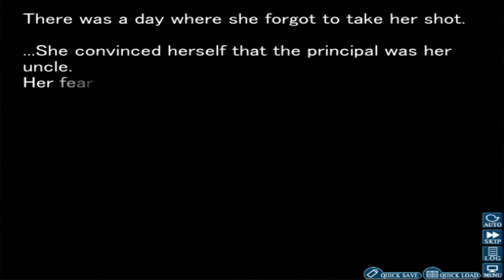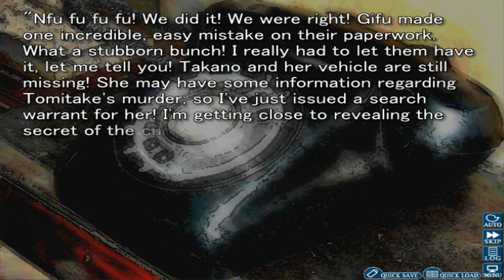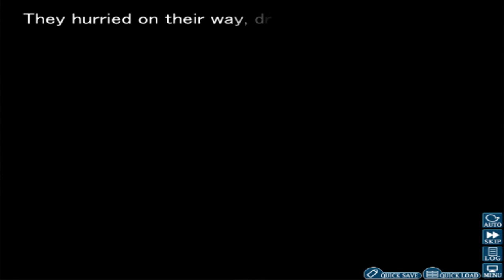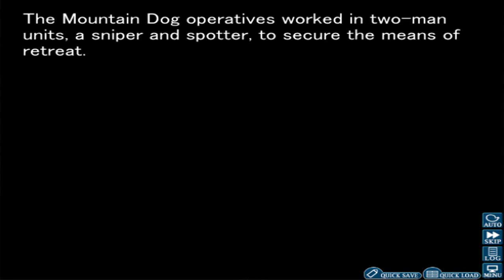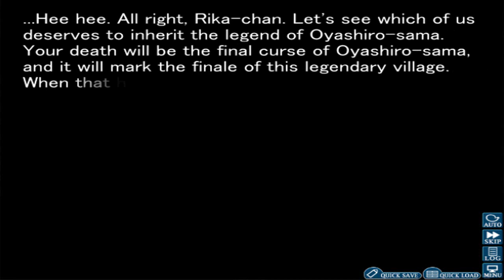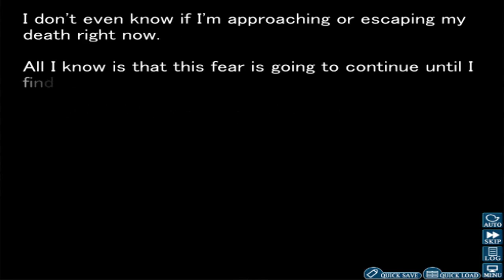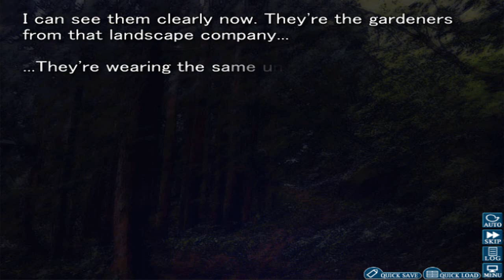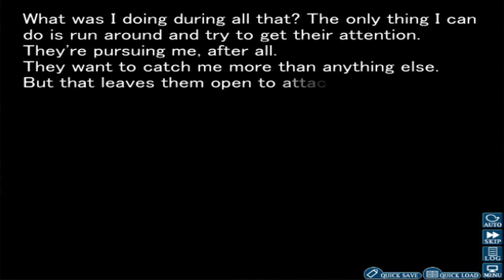Higurashi: When They Cry Vol 7 Minagoroshi: Part 17-Down he goes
One less person to help them out, sadly enough.